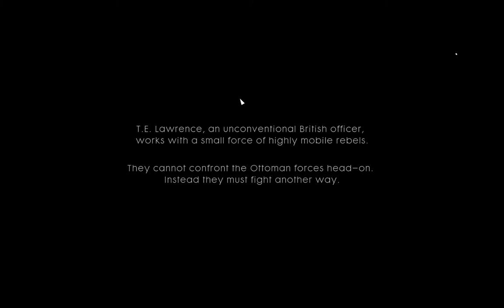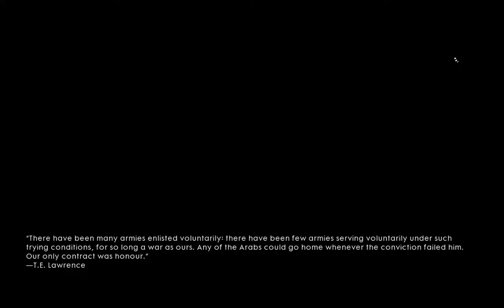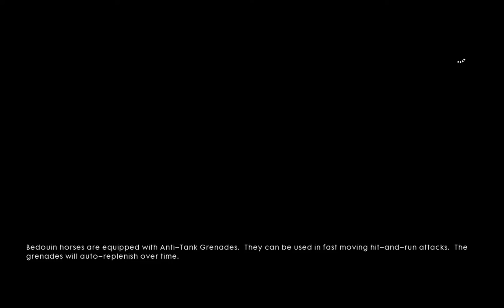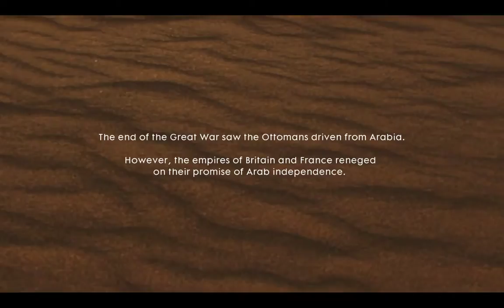BATTLEFIELD 1 | ENDING | ultra settings |1080P 60FPS | GTX 1070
if you like this i maybe make a full battlefield 1 campaign.
and also if you want i can make a full battlefield 4 campaign.